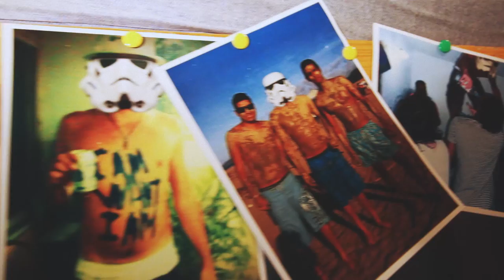Buenavista - ENEMY (VIDEO OFICIAL) Ft. Marco Ramos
Producción original de Buenavista Audiovisual C.A. 2015.

Agradecimientos especiales a Eddie Villamizar, Francisco Maciel, Alejandro Hernández, Marco Ramos, David Gil, Cine Materiales y a todos aquellos que pusieron su granito de arena para realizar este video.